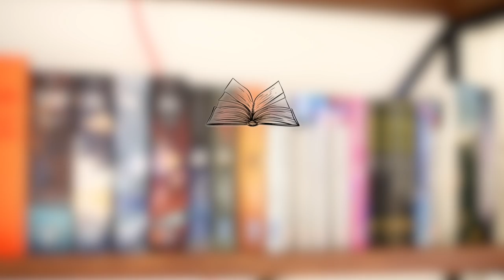PAL - Pumpkin Autumn Challenge 2020 🎃🍁🦊📚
Quoi de plus adéquat que de belles lectures pour enchanter un peu la saison automnal ?
C'est avec enthousiasme que je vous partage ma Pile à Lire du Pumpkin Autumn Challenge 2020 !
Si toi aussi tu as prévu de célébrer l'automne à grand renfort de citrouille et de cannelle, n'hésite pas à le partager en commentaire !

00:00 Intro
2:05 Automne frissonnant
7:16 Automne douceur de vivre
14:54 Automne des enchanteresses
22:29 Hé ben… y’a plus qu’à lire !

🧝🏻‍♀️🧙🏼‍♂️ Amateur de Science-Fiction et Fantasy ? 🛸👨🏽‍🔬
👋🏻  BIENVENUE chez L'OLI FANT ! 👋🏻
La chaine qui pense que littérature de l'imaginaire peut rimer avec qualité littéraire 📚

📜   QUELQUES INFOS UTILES...

Le podcast dans lequel tu peux me retrouver tous les mois

Les livres cités 📚 :
- Carrie, Stephen KING
- Je suis une légende, Richard MATHESON
- Bienvenue à Sturkeyville, Bob LEMAN
- Ainsi naissent les fantômes, Lisa TUTTLE
- Les Sœurs Carmines (T2), Ariel HOLTZ
- Les Années douces, Hiromi KAWAKAMI
- Piranesi, Susanna CLARKE
- Expiration, Ted CHIANG
- Eau Douce, Akwaeke EMEZI
- Le Langage de la nuit, Ursula K. LE GUIN
- La Parabole du semeur, Octavia E. BUTLER
- Les Dieux verts, Nathalie HENNEBERG